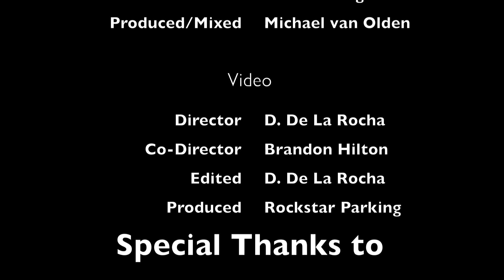BRANDON HILTON - ONE (Official Video)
official music video for Brandon Hilton's 1st single 'ONE' off his currently untitled 3rd album coming in spring 2012!